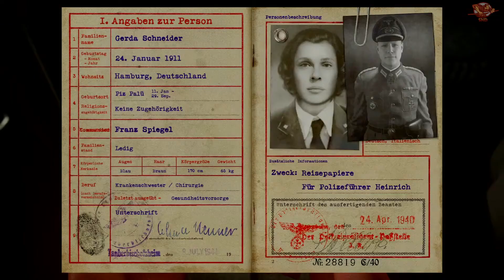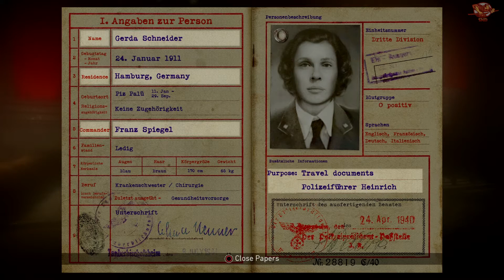Call of Duty WWII | Gameplay Part 5 | PS4 Pro